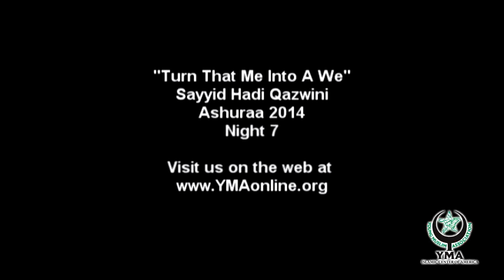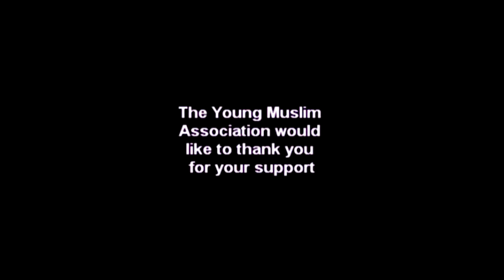TURN THAT ME INTO A WE: YMA Ashuraa 2014: Night 7: Sayed Hadi Qazwini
Turn That "Me" into "We"